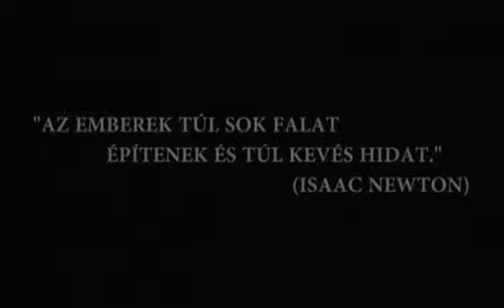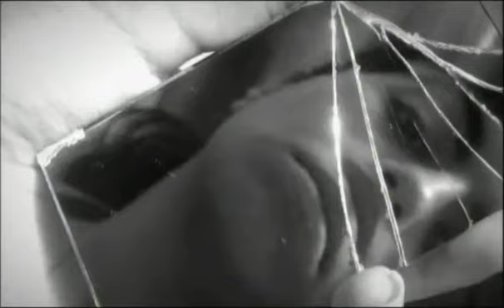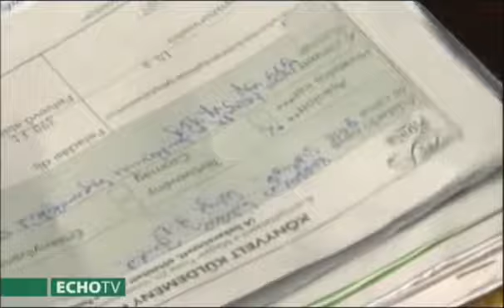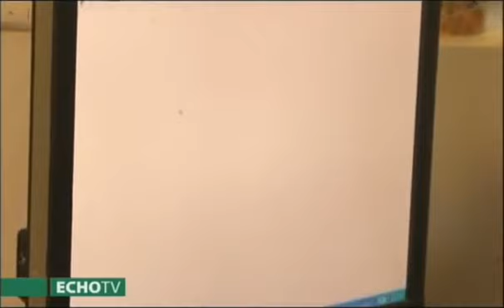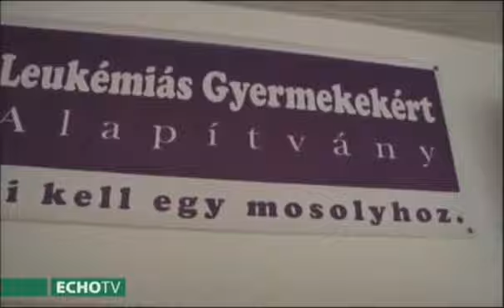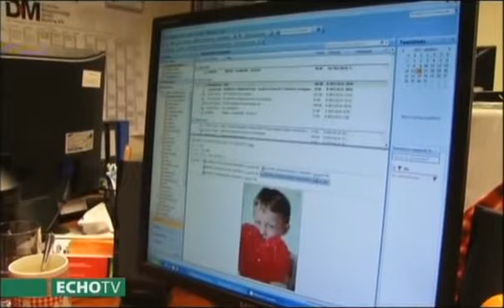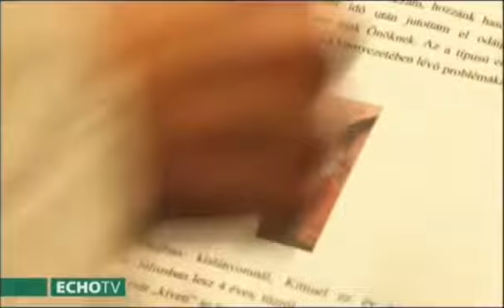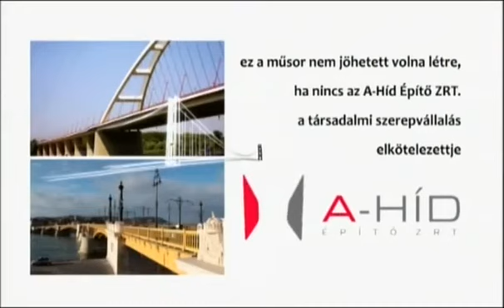Hídemberek 25. rész: Az első nap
Igenis léteznek kivételek!
Olyanok, akik figyelmet érdemlő tetteikkel, olykor éppen bukásaikkal irányt mutatnak mindannyiunknak. Akik segítenek átkelni a hídon, és választ adnak a csak látszólag egyszerűnek tűnő kérdésre, hogy mi a helyes, és mi a rossz.
Ez a film a segítségről, az egymásra való odafigyelésről szól. Hétköznapi hősök, nem hétköznapi történetekkel.

Kitti láza nem akart elmúlni a gyógyszerek nélkül. Az édesanya már gyanakodni kezdett, hogy kislányának valami komolyabb baja lehet. Ezért Judit úgy döntött, elviszi gyermekét kivizsgáltatni. A szolnoki kórházban végül egy laborvizsgálatból kiderült, mi baja Kittinek. A hírt ott közölték először az édesanyával.

Szerkesztő: Tamás Anita
Vágó: Horváth Erika Eszter
Gyártásvezető: Földes-Tódor Virág
Operatőr: Léránt Péter
Studió vezető: Pelley István, Szalay Ildikó
Produkciós Vezető: Pomozi Gyula
Főszerkesztő: Sleisz Csaba